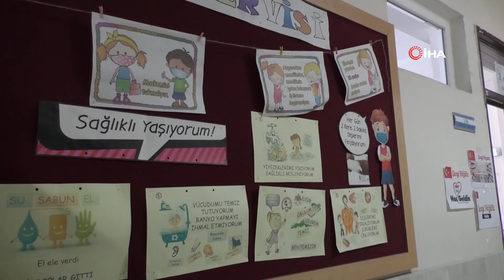Okul 'market' oldu, güvenlik korucuları 'çalışan'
7,6 şiddetindeki depremin merkez üssü olan Kahramanmaraş'ın Elbistan ilçesindeki bir ilkokul, markete çevrildi. Farklı ürünler sınıflarda sergilenirken, ihtiyacı olan aileleri ise ürünleri güvenlik korucuları teslim ediyor.
6 Şubat'ta meydana gelen 7,6 şiddetindeki depremin ardından Kahramanmaraş'ın Elbistan ilçesinde yaralar sarılmaya çalışılıyor. İlçe merkezinde bulunan ve depremin ardından adeta bir markete çevrilen Şehit İsrafil Kargı İlkokulunda, çeşitli ihtiyaç malzemeleri sınıflara konuldu. Depremin ardından ilçede bulunan vatandaşlar da okula gelerek ihtiyaçlarını burada karşılıyor. Okulun giriş ve çıkışları kontrol altında tutulurken, "yağma" psikolojisinin önüne geçmek için malzemeleri güvenlik korucuları vatandaşlara teslim ediyor.
Oluşturulan merkez hakkında bilgiler veren Çevre ve Şehircilik Emlak Konut Genel Müdürlüğü Personeli ve Koordinasyon Sorumlusu Salih Bayraktar, "Vatandaşımızın hiçbir ihtiyacını bırakmadan buradaki lojistik merkezi olarak vatandaşlarımızın ihtiyaçlarını sağlamaya çalışıyoruz. Vatandaşlarımızın psikolojik durumlarını da göz önünde bulundurarak, böyle bir merkez oluşturduk. Buranın tüm Türkiye'ye örnek olacağını düşünüyorum. Burada hizmet sonsuz ve sınırsızdır. Burası depremden önce bir okuldu. Şimdi gıda, çorba, katı gıda, giyim, hijyenik malzemeler, şu, yağ gibi ürünlerin bulunduğu; girişlerin kontrollü bir şekilde sağlandığı bir gıda lojistik afet merkezi oldu. Burada emeği geçen herkese çok teşekkür ediyorum. Ben normalde Elbistanlıyım ama İstanbul'da yaşıyorum. Burada duygulu olmamak mümkün değil. Çünkü öyle kıymetli bir halka sahibiz ki; bir tane ekmek aldığı zaman 'Diğerini de komşum alsın' diyorlar. Halkımızın hizmetkarı olmak benim şerefimdir" dedi.
Depremzede Cuma Kırlangıç ise, "Yardımı yapanlardan Allah razı olsun ve bu tür durumları Allah kimsenin başına vermesin. İlk defa böyle bir şey ile karşılaştık. Başka yerde deprem gördüğümüz zaman bize kolay geliyordu. Allah devletimizden ve milletimizden razı olsun. Allah bunu kimsenin başına vermesin" diye konuştu.